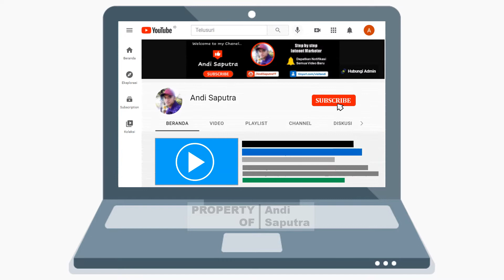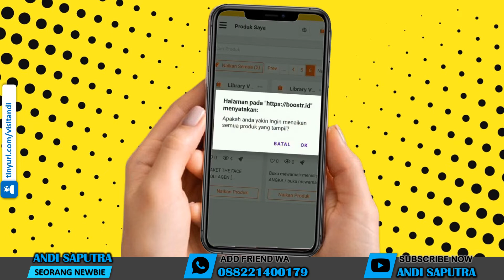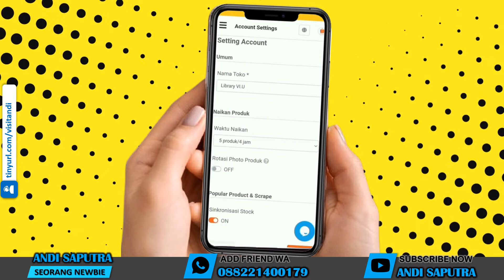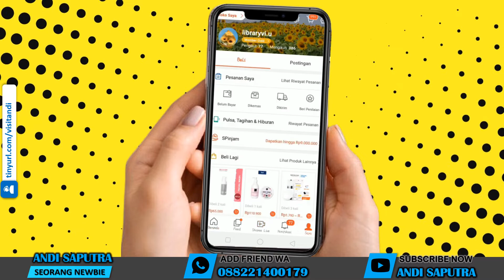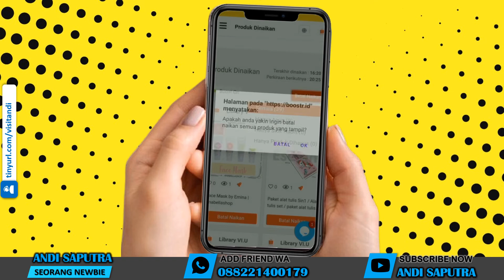CARA NAIKAN PRODUK SHOPEE OTOMATIS TANPA IKLAN VIA ANDROID FULL 24 JAM DENGAN BOOSTR | ANDI SAPUTRA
Jika saat ini senganberjualan online terutama di shopee, maka anda wajib menonton Video Tutorial CARA NAIKAN PRODUK SHOPEE OTOMATIS TANPA IKLAN VIA ANDROID FULL 24 JAM DENGAN BOOSTR sampai selesai.

➡️ Cara Buat Judul Produk Shopee Dengan Kata Kunci Yang Ramai Menggunakan Boostr
➡️ Cara Melakukan Pesanan Dropship Shopee Menggunakan Boostr - Dropship Pemula
➡️ Cara Melihat Keyword Kata Kunci Iklan Kompetiror di Shoopee Menggunakan Boostr
➡️ Cara Menggunkan Boostr Untuk Pertama Naikan Produk Shopee Otomatis - Dropship Shopee
➡️ Cara Naikan Produk Shopee Otomatis Tanpa Iklan Menggunakan Boostr - Dropship Shopee
➡️ Cara Scrape Toko Shopee Menggunakan Boostr
➡️ Cara Upload Produk Massal ke Shopee Menggunakan Boostr
➡️ Cara Riset Produk Terlaris di Shopee Manggunakan Boostr - Dropship Shopee
➡️ Cara Clone Produk Toko Shopee ke Tokopedia Tanpa Ribet Menggunakan Boostr
➡️ Cara Scrape Toko Shopee Dengan Boostr Bisa Menggunakan HP Android - Dropship Shopee
➡️ Cara Temukan Suplier Terbaik dan Scrape Semua Produk Menggunakan Boostr
➡️ Cara Update Stok Massal Shopee Toped Otomatis Sinkron ke Suplier Menggunakan Boostr
➡️ Cara Menghubungkan Akun Tokopedia di Boostr - Langkah Awal Dropship di Tokopedia
➡️ Cara Scrape Produk di Shopee Dengan Boostr Bisa Lewat HP Android - Dropship Shopee
➡️ Cara Menambahkan Multi Login Akun Shopee Lebih Dari 1 di Boostr - Dropship Shopee
➡️ Cara Menghubungkan Akun Shopee di Boostr - Cara Dropship Shopee Untuk Pemula 2021
➡️ Cara Proses Orderan di Banyak Toko Shopee Dalam 1 Dashboard Menggunakan Boostr
➡️ Cara Menambahkan Frame Foto Produk Shopee Dengan Boostr - Jualan Online Di Shopee
➡️ Cara Menghubungkan Akun Lazada Dengan Boostr - Jualan Di Lazadà
➡️ Cara Mudah Duplikat Produk Di Shopee Ke Lazada Dengan Boostr - Jualan Di Lazada
➡️ Cara Update Stok! Menyamakan Stok Produk Shopee Ke Tokopedia - Sinkron Dengan Boostr
➡️ Kelola Dibanyak Marketplace Shopee Tokopedia Lazada Bukalapak Pake Android Dgn Boostr
➡️ Cara Menaikan Produk Shopee Otomatis Tanpa Iklan Via Android Dengan Boostr
➡️ Cara Hubungkan Akun Marketplace Ke Boostr Chat - Aplikasi Kelola Chat All Marketplace Shopee Tokopedia Lazada Bukalapak
➡️ Cara Upload / Copy / Memindahkan Produk Dari Shopee Ke Tokopedia Menggunakan Booostr

🔁  DAFTAR PLAYLIST ANDI SAPUTRA
⏩ AUTO FRAME FOTO PRODUK
⏩ PANDUAN PENGGUNAAN BOOSTR
⏩ DIKEJAR UANG DARI FACEBOOK
⏩ OPTIMASI FACEBOOK JUALAN
⏩ CARA RISET PRODUK DAN SUPPLIER
⏩ CARA JUALAN COD
⏩ LAPORAN PENJUALAN DAN KEUANGAN

💸 INGIN BERAMAL JARIAH? 💸
💰 SALURKAN INFAQ TERBAIK ANDA UNTUK PENDIDIKAN AGAMA & DAKWAH ISLAM
➡️ REK.BANK : BSI 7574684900 A/N YAYASAN ALFURQON JEPARA

👇 APLIKASI YANG SAYA GUNAKAN 👇
↘️ Rekam Layar : Screencast O-Matic
↘️ Rekam Suara : Audio Recorder
↘️ Edit Video & Thumbnail : Power Point
↘️ Kelola Chanel : Chrome & Youtube Studio

👇 PERALATAN YANG SAYA GUNAKAN 👇
↘️ HP : Lenovo S5
↘️ HANDSET : JBL Harman T110
↘️ LAPTOP : Lenovo Thinkpad T440p

CARA NAIKAN PRODUK SHOPEE OTOMATIS TANPA IKLAN VIA ANDROID FULL 24 JAM DENGAN BOOSTR | ANDI SAPUTRA durasi : 4:42